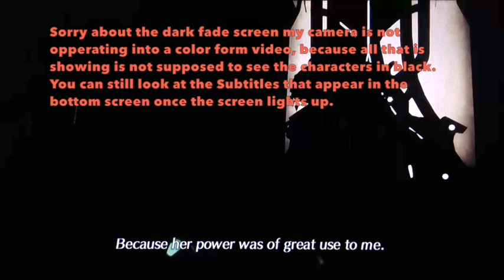Xenoblade Chronicles 2 Walkthrough Gameplay Part 36: The Wounds | Amalthus Tells-No-Tale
Welcome to another official episode of Xenoblade Chronicles 2 for Nintendo Switch. In the movie we saw Jin memory of the past that his dream wishes to see Lora, and finding out that he’s is in a chamber where he over slept. We continue the chapter heading out to the Praetor Study, where they discovered the truth that Mythra is the Core Crystal of the Aegis. Been going to Seoris Plaza to state the wise of Fan Le Norne’s funeral, and Speaking with Amalthus for an audience at Praetor Study.

If you were able to participate of my support of watching this episode be sure to read each steps below the descriptions follow each of the seven steps showing below.

  Seven Steps:
1. EVER-TASTIC LIKE the episode.
4. Stay EVER-TASTIC active to this channel, and on this video.
5. Become a member of being EVER-TASTIC.

If your new here, and you missed watching all of my Xenoblade Chronicles. Be sure to check out the previous episodes right from this